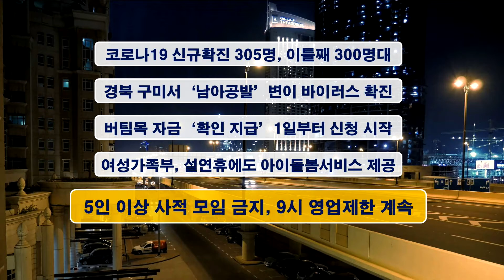20210201sdatv뉴스(이수정아나운서)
1. 코로나19 신규확진 305명, 이틀째 300명대
2. 경북 구미서 '남아공발' 변이 바이러스 확진
3. 버팀목 자금 '확인 지급' 1일부터 신청 시작
4. 여성가족부, 설연휴에도 아이돌봄서비스 제공
5. 5인 이상 사적 모임 금지 · 식당 밤 9시까지 영업제한 계속